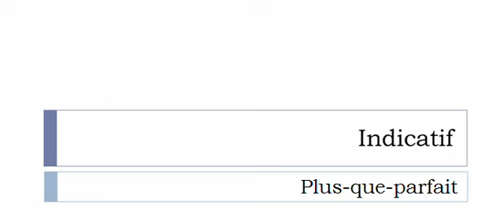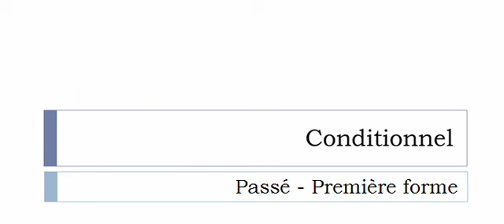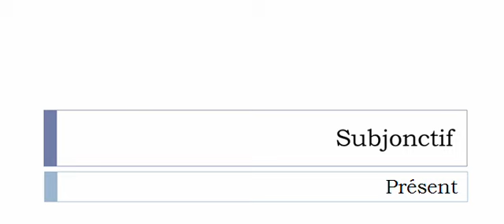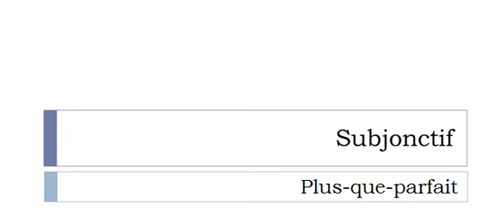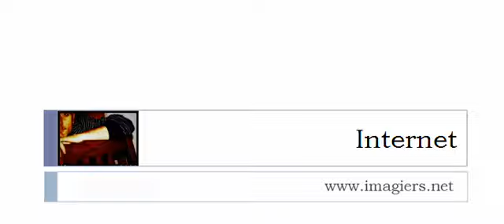Conjugaison visuelle # Verbe = Chloroformer =